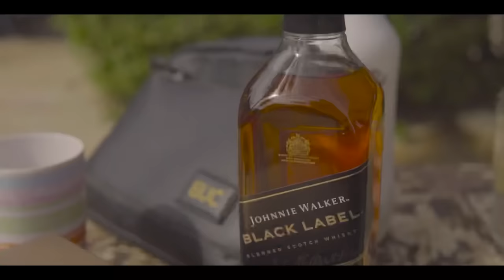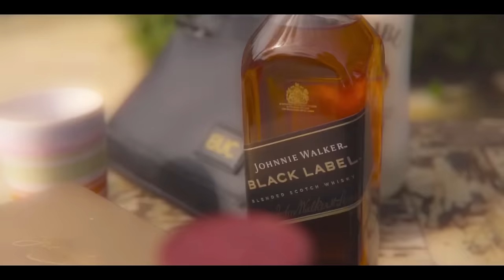Marduga (Official video) - Trap Docks | dir. @bloondsmusic prod.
Track 4 di ADRENALINA mixtape 🔥
Artist ig : aontrapdocks
Video dir. ig : bloonds_music
Producer ig : mikzandrez